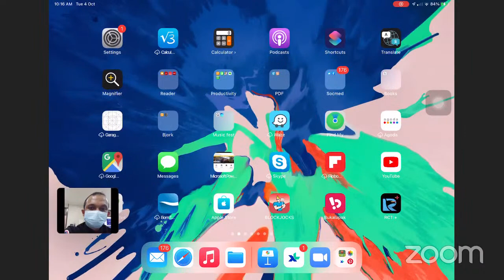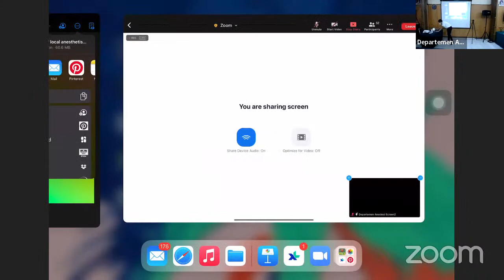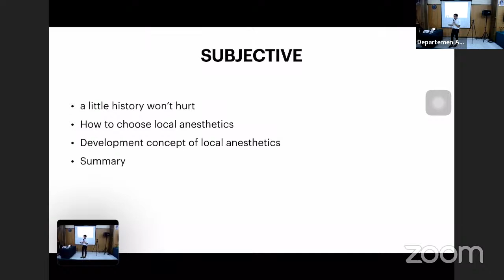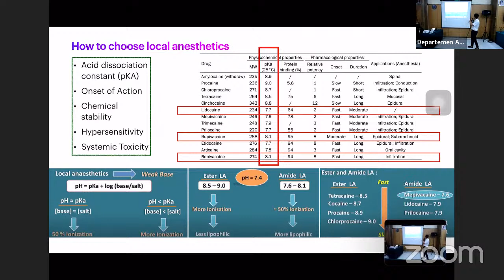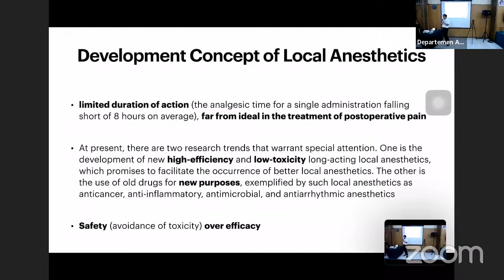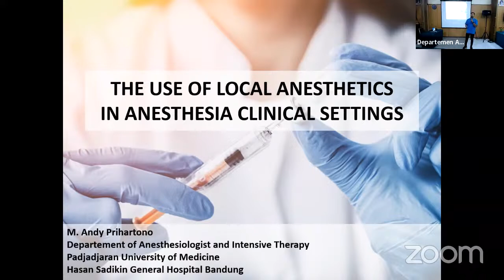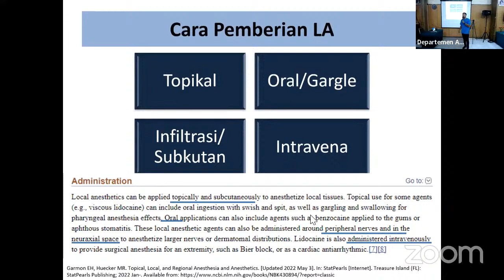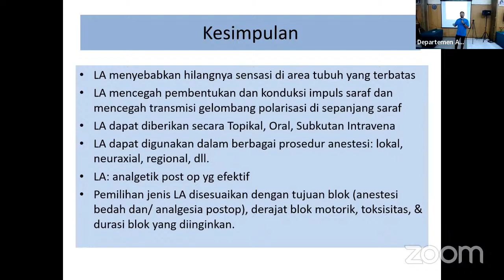Webinar Local Anesthesia